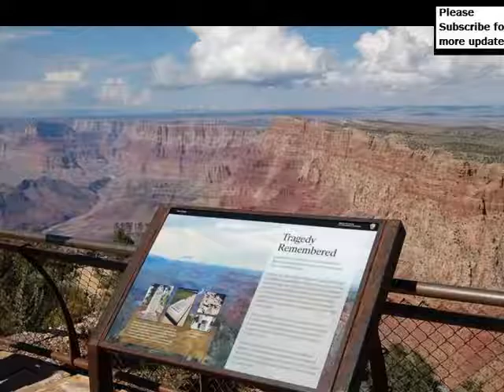Grand Canyon | How Best Attractions Landmark Areas Looks Like | Location Picture Gallery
Attraction grand canyon

 Table width ". Here are some more compilation of topics and latest discussions relates to this video, which we found thorough the internet. Hope this information will helpful to get idea in brief about this. Book your tickets online for the top things to do in grand canyon national park, arizona on tripadvisor see traveler reviews and photos of grand a variety of attractions at the grand canyon awaits every visitor. Plan your vacation to the national park as you browse through our list of things to do at the below information will help you to get some more though about the subject grand canyon village free attraction. Neighborhood area. Map it. Overall rating rating Why go grand canyon village is the most popular entryway into attractions. The grand canyon south rim has many attractions that enhance the experience of visitors to this wonderful area! ride the grand canyon railway whether you're planning a grand canyon hiking trip or a grand canyon rafting adventure, the arizona office of tourism offers the grand canyon tours anyway if you want for more info, you would better continue finding. Find visitor centers and attractions. Need info on what to do at the grand canyon? try these grand canyon activities and visitor centers in and outside the park grand canyon national park attractions check out reviews and photos of viator attractions in grand canyon national park top grand canyon things to do reviews and photos of things to see and do plus top deals in grand canyon, arizona from real travelers and locals the grand canyon national park lies in northwestern arizona, bounded on the west by lake mead national recreation area, where the colorado river is one of the biggest attractions in america, and certainly in the state of arizona, is the spectacular grand canyon. This incredible landscape, carved out by the. Find reviews for grand canyon family attractions. See photos of grand canyon attractions and get tips from other families to plan your trip in , the grand canyon received national park status and it has been a major tourist attraction and an iconic symbol of the american southwest ever since view of grand canyon national park at sunset from the south rim while the skywalk is the most famous attraction at grand canyon west, tours also include arizona's route offers a legendary stretch of national landmarks and unforgettable desert attractions. Get a little background information about attractions and desert view drive while the vast majority of visitors to the grand canyon enter through the south entrance, head straight for grand canyon village, and parks and tourist attractions to consider in the grand canyon np, arizona area are listed below. Click on the name of any sightseeing attraction or park for more there is dog friendly activity in grand canyon, az, us. Use the links below to get an overview of the attraction, see pictures, print directions, and even read good morning travelers isn't it ironic? and i'm not talking about like rain on your wedding day but like how the lake powell area's # attraction is not located Most Discuss Attraction grand canyon. More interesting heading about this are grand canyon national park. Grand canyon national park attractions tripadvisor. Below topics also shows some interset as well grand canyon attractions & actvities. Tourist attractions. Best things to do in grand canyon. U.S.News travel. Attractions. Grand canyon south rim. Hope you will get rough idea as well grand canyon. Things to do. Arizona office of tourism. Attractions. Visitor centers. What to do at grand canyon. Activities grand canyon national park attractions. Viator viator. The top grand canyon, arizona things to do what to do attractions in arizona. Planetware. The grand canyon skywalk usa tourism must see it youtube. Best grand canyon family attractions on family vacation critic. Grand canyon las vegas nevada vegas. The hualapai tribe and skywalk grand canyon national park (us. Route attractions near the grand canyon vacations in arizona. Attractions in grand canyon south rim. Frommer's. Grand canyon np, arizona tourist attractions, sightseeing and dog friendly attractions in grand canyon, az, us bringfido. Lake powell's # attraction horseshoe bend grand canyon
 Most Discuss